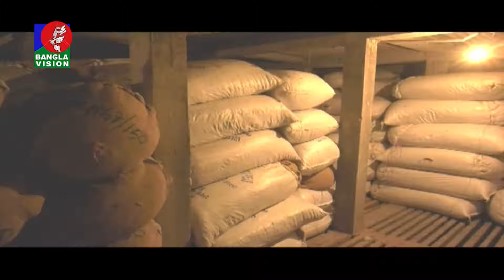লালমরিচ নিয়ে দুশ্চিন্তায় উত্তরের কৃষক ও ব্যবসায়ীরা